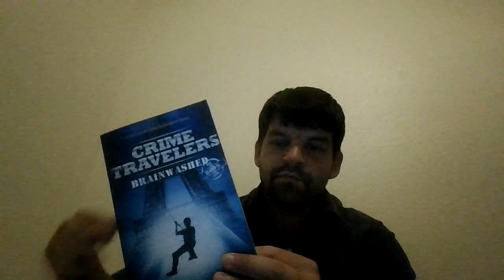Read Aloud #12 Crime Travelers: Brainwashed by Paul Aertker (Part 25- Ch 35-36)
In ch35, after Nalini goes back to get Gini after a group consensus, the group heads toward the river where "The Secret" boat is waiting for them to which Lucas is the only one knowledgeable of the group's intentions going forward, to which the group calls out his skeptical secrecy being in the upstairs bathroom and his conversation with Madame' Beach and Mr. Benes. Lucas has flashbacks as the group travels together in the boat, seeing his birth mother sitting with him across from his seat. After parking the boat, and Jackknife staying with it in case of emergency, the team recalls a carnival that is in the area, which made sense to them seeing all the performers practicing their acts in the city streets.

In ch36, the group explores the carnival to discover it is not like most, in which this one everyone is a winner and they are all hosted by Curukians. This leads them to their biggest discovery of all, as observed in the center of the parade one of the main floats, in a beautiful sequenced dress with feathers. Siba Guenerro. As Lucas continues his exploring, he is captivated more by the "BUSBALL" sign that reads "WINNER EVERY TIME" to which he is welcomed by a highly familiar voice.